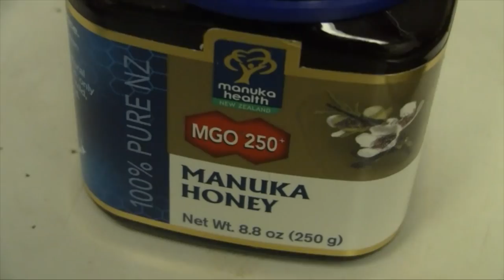BEST TIP FOR ALL RUNNERS: THE SECRET TO RUNNING FAST AND STRONG | Sage Canaday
How to run faster and further: My #1 Tip for long-term improvement in the sport of distance running.